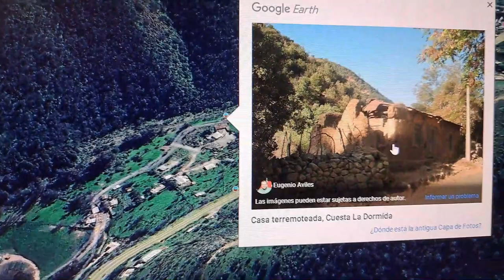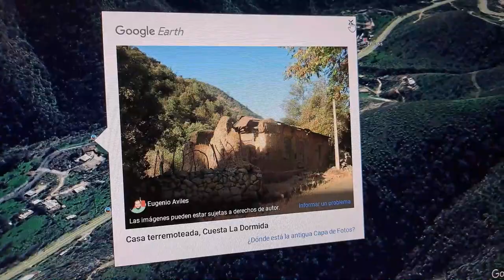Cómo llegar al Camino Real de la cuesta La Dormida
En este vídeo les cuento mi intención de ir en busca de una iglesia patrimonial del 1550 ubicado en el antiguo camino Real de la cuesta La dormida